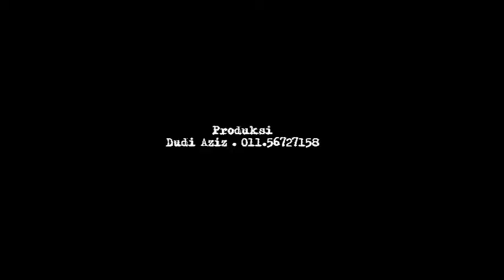Ada Orang Pilih Berjoging - Saya Pilih Mengayuh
Seri Menanti Funride Merdeka Komuniti 2020
Dalam program itu, peserta turut dapat menikmati keindahan lima kampung tradisi di Kuala Pilah iaitu Kampung Gamin, Kampung Lapor Tengah, Kampung Ulu Pilah dan Kampung Sikai.
Sempena Bulan Kemerdekaan, pelbagai inisiatif dilakukan bagi memastikan kemeriahan sambutan ini.
Program bercorak sosial menyemarakkan semangat cintakan negara dengan mengumpulkan peminat sukan berbasikal dan ia mendapat sambutan penduduk tempatan yang memeriahkan suasana.